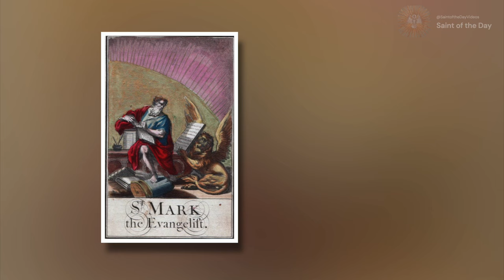Saint Mark, Evangelist and Martyr - April 25th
Born: Unknown
Died: Dragged and Beaten to Death

Patronage:
against impenitence; attorneys; barristers;
captives; Egypt; glaziers; imprisoned people;
insect bites; lawyers; lions; notaries; prisoners;
scrofulous diseases; stained glass workers; struma;
diocese of Venice, Florida; Venice, Italy

PAX TIBI MARCE EVANGELISTA MEVS
("peace be upon you, Mark, my evangelist")

De Oliveira, P. C. (n.d.-m). St. Mark the Evangelist, saint of April 25.